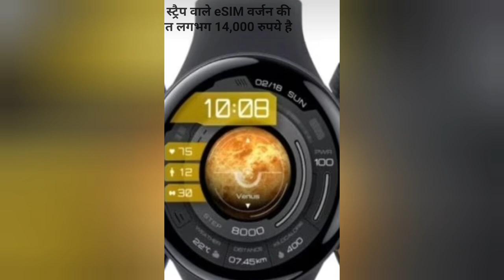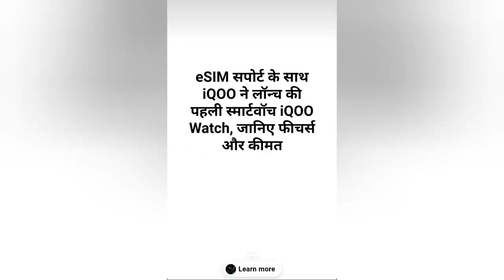IQOO Smart Watch Review & Specifications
iQoo Neo 9 series of smartphones. It is the first smartwatch from the Vivo sub-brand. The latest wearable features a 1.43-inch AMOLED display with always-on-mode and it runs on Vivo's BlueOS operating system. It is available in a version with eSIM support.

HIGHLIGHTS

iQoo Watch comes with a 1.43-inch AMOLED display

iQoo Watch supports over 100 sports modes

It supports NFC

The smartwatch features a blood oxygen saturation (SpO2) monitor and a heart rate tracker. It is is backed by a 505mAh battery. The iQoo Watch supports more than 100 sports modes and comes with a choice of leather or rubber bands.